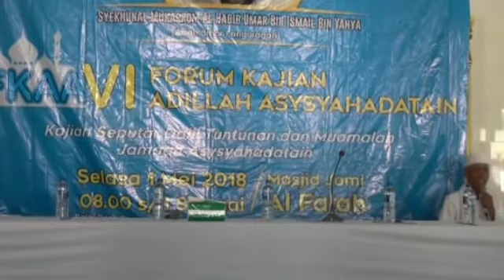Makna Ali Jibril dalam Tawasul Asy Syahadatain || KH. Zainal Abidin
makna tawasul jibril ali alhadi wa ali jibril ali alhadi
tawasul Habib Umar Bin Ismail Bin Yahya Panguragan Cirebon